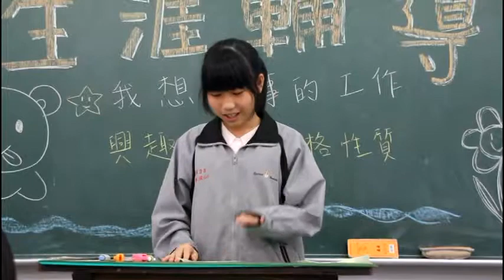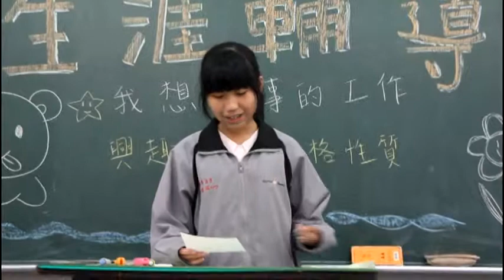正心中學生涯輔導─職業探索─0502音二乙職業10